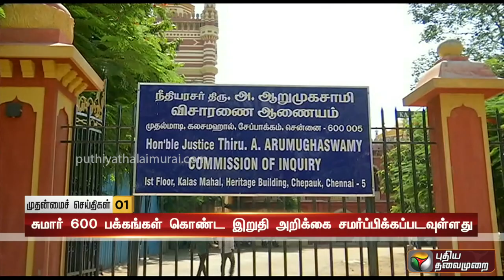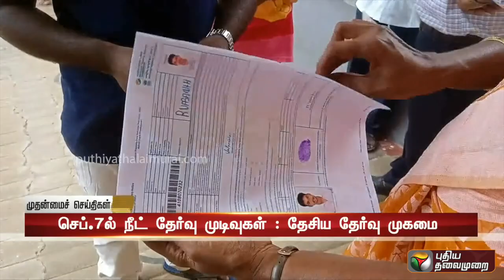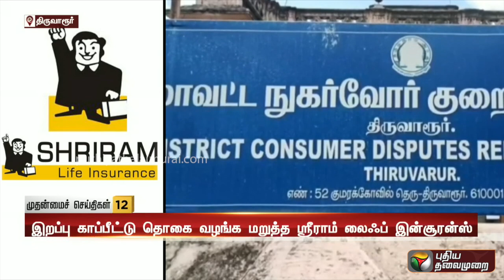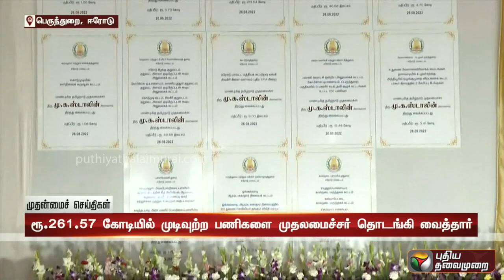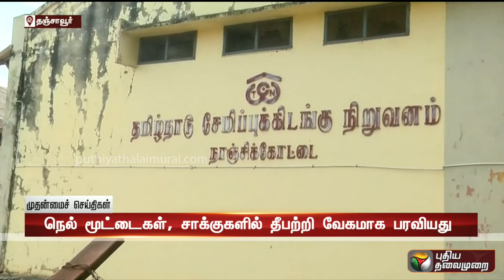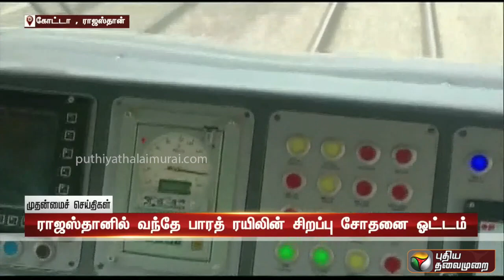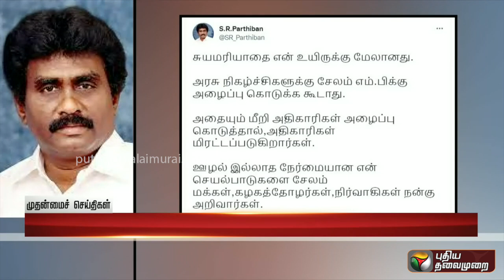முதன்மைச் செய்திகள் 30 | Tamil News | Today News | Watch Tamil News - 26/08/2022